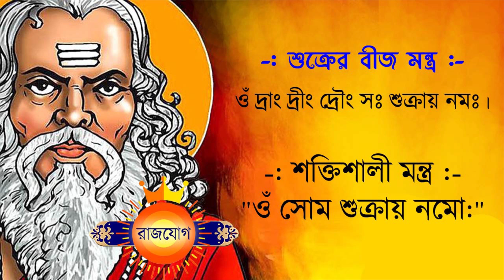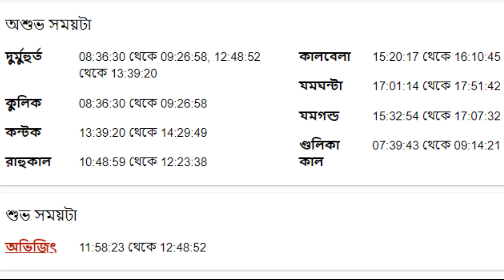তুলা রাশি - ৭ই এপ্রিল ২০২৩ - আজকের রাশিফল - Tula Rashi 7th April 2023 Ajker Rashifal - Libra